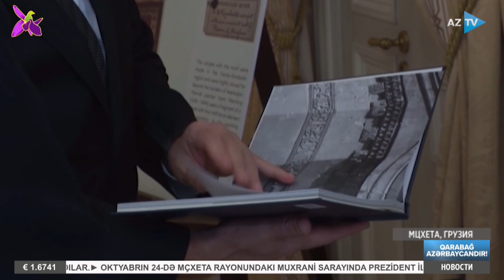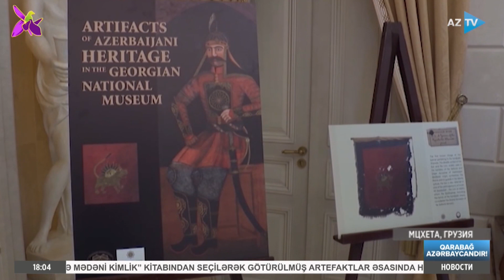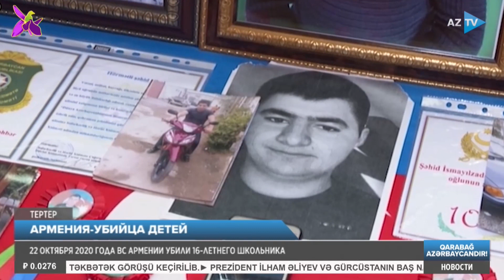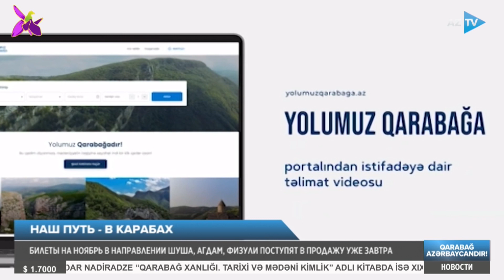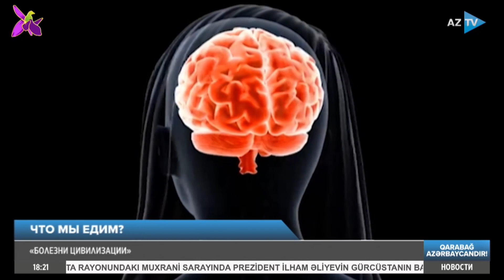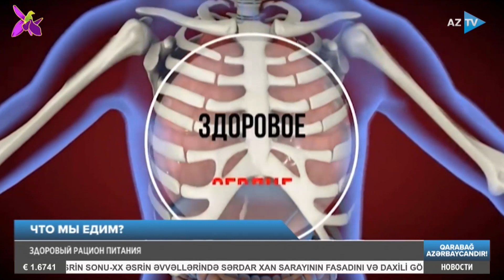Новости I 24.10.2022